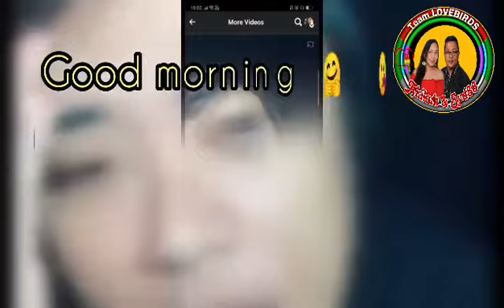PART 2 CELEBRATION love ldr iloveyou @Akikuhkuh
I wasn’t looking for anyone when I met you, and then I realized I’ve really been looking for you this whole time. Thank you for showing me that, my sweetest love.
iloveyou!
HAPPY 3rd MONTHSARY DUNGNGO ILOVELOVELOVEYOU @AKIKUH
 I don’t know what I did to deserve such a blessing. You are my shining star, my love, and my everything. You mean more to me than anyone in this world. I’m so thankful to be with you.
@AKIKUH KUH I’m so grateful for all the little things, my love. The way you smile, and the way we talk, the way we love. I burst with joy and excitement at the thought of spending the rest of my life with you.